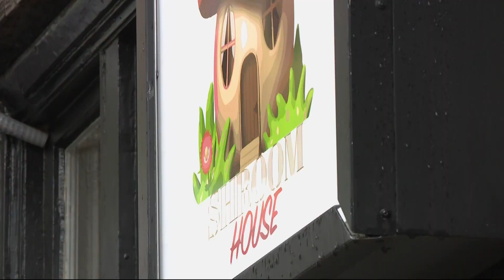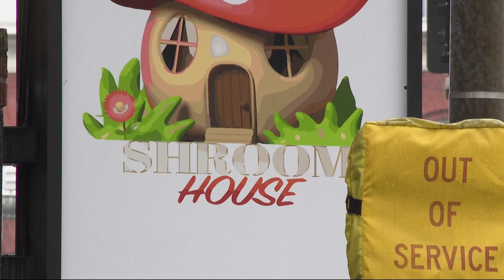Portland police raid Shroom House, make arrests, seize evidence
Police seized all the psilocybin and $13,000 in cash from the store. Four people were taken into custody, though only two of them were booked into jail.